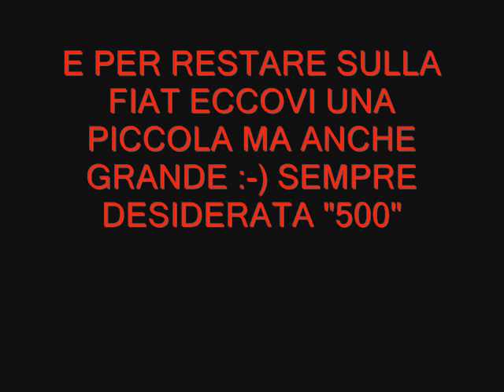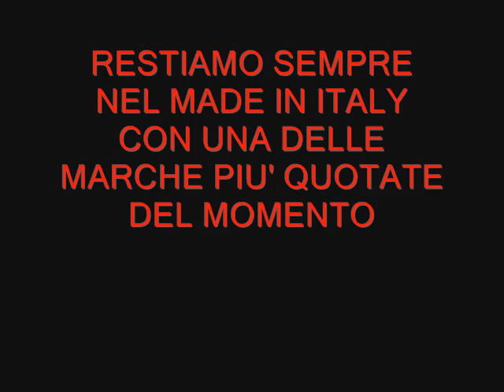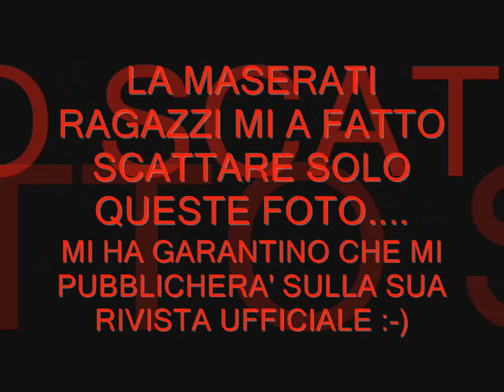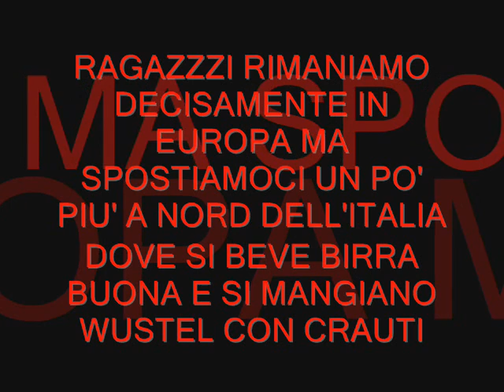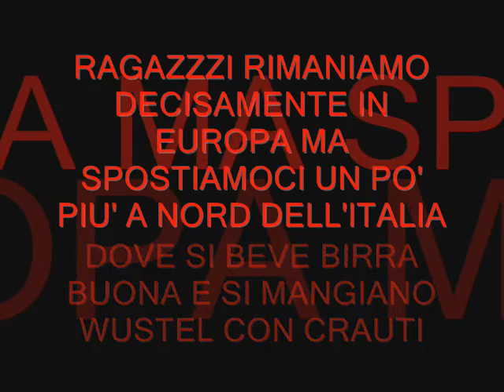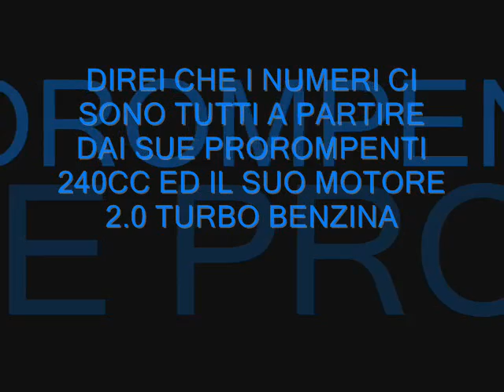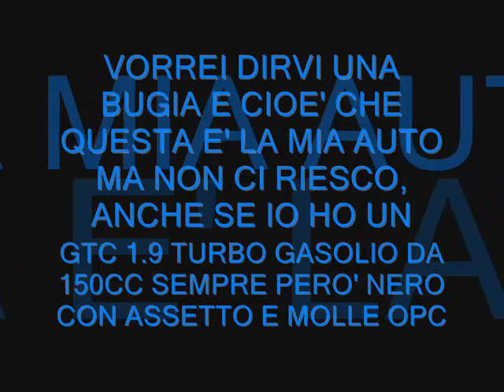Motor Show 2007 Tour Per La Fiera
Automobili In Fiera